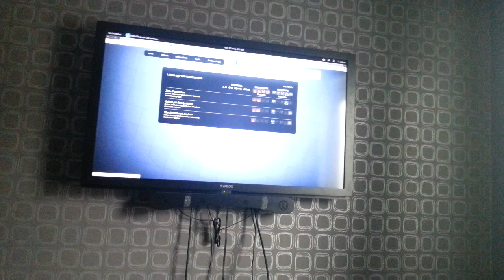Slogg - Morgonen inför Retrospelsmässan.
En S(pontanv)logg såhär på morgonen inför retrospelsmässan.